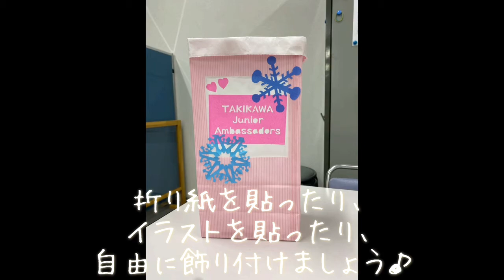紙袋ランターンの作り方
滝川市の国際交流員のみんなで紙袋ランターンを作りました！
とても簡単なので、みなさんぜひ作ってみてくださいね。